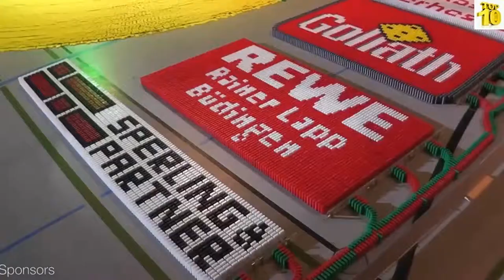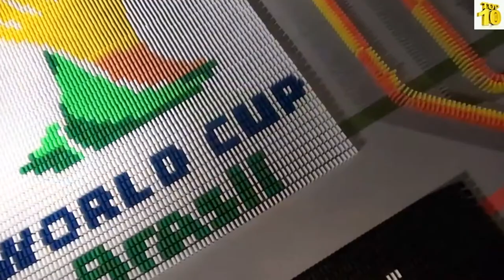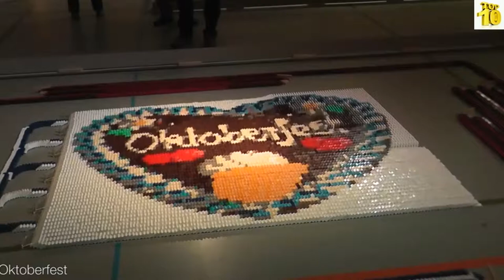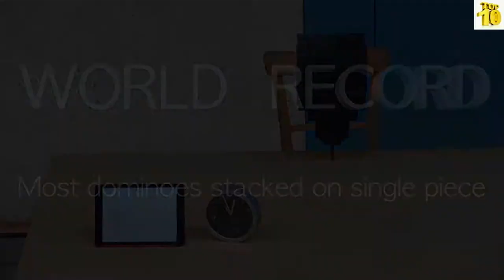500,000 Dominoes The Year in Domino 3 Guinness World Records